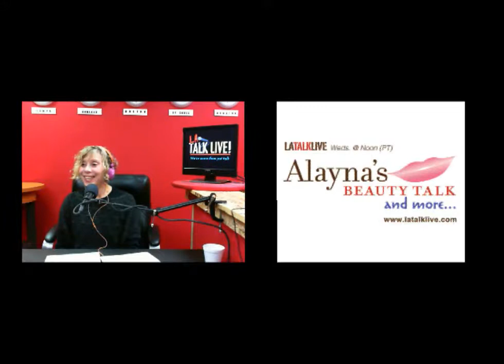Alayna's Beauty Talk n' More on LA Talk Live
Strap on those dancing shoes because this week on Alayna's Beauty Talk & More Ilona Glinarsky, Argentine Tango Instructor of Living Tango, fills us in on the roots and therapeutic essences of the sensual social dance, tango. Also joining Alayna is Howard Barsky, an 82-year-old artist who dances at least twice a week and Brenda, a brave and graceful cancer survivor who learned how to tango after having her left leg amputated.  The healing, close embrace of tango provides a short yet meaningful relationship for the span of a dance, something we could all use a little more of.